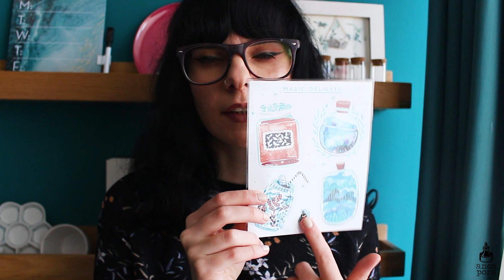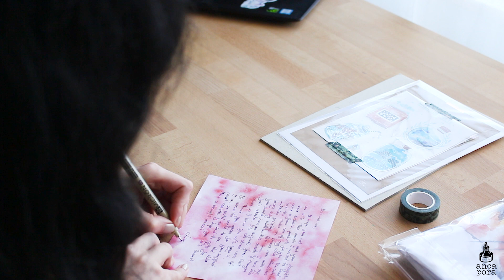STUDIO VLOG OCTOBER | PACKING PATREON AWARDS, PAINTING CLIENT WORK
Hi guys!
This week i filmed a new studiovlog. This is pretty much how i spend my weekends. This weekend i had to pack up patreon awards, i had to paint some client work, i did some light cooking, took some photos for instagram and edited a video. I hope you enjoy seeing this type of behindthescenes videos and i would love to hear your feedback in the comment section